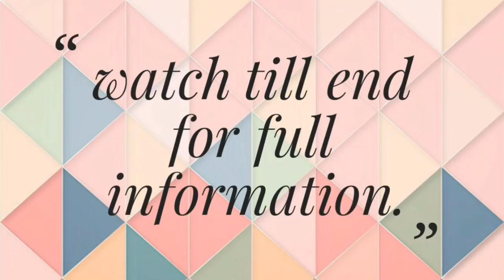Shocking news by cbse ,Class,-10,12 paper leaks today , important update,cbse paper leaks,latest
Shocking news by cbse ,Class,-10,12 paper leaks today, important update full information jarur dekhe dosto